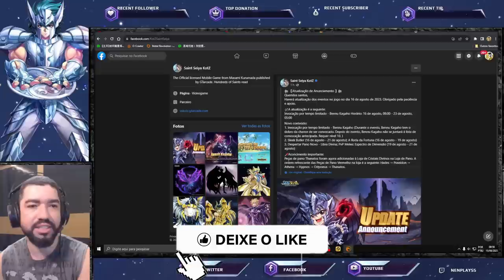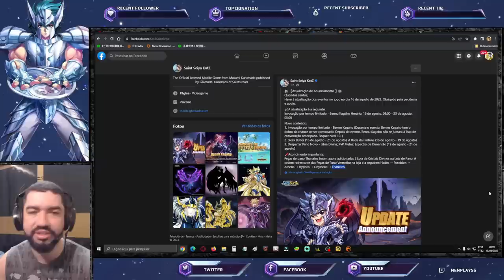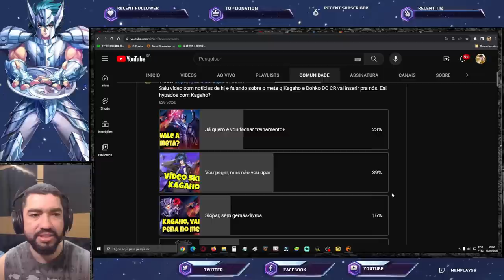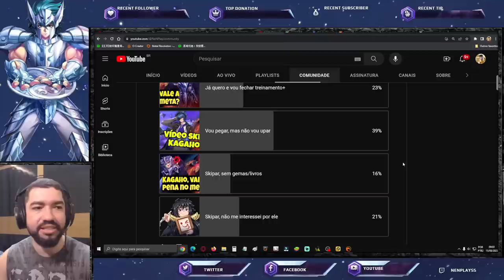Confirmado Data CR Thanatos na Loja Dohko CR Rip Jamiel Kagaho Rip. PvE Melee? Saint Seiya Awakening